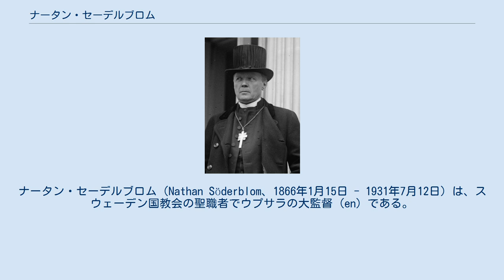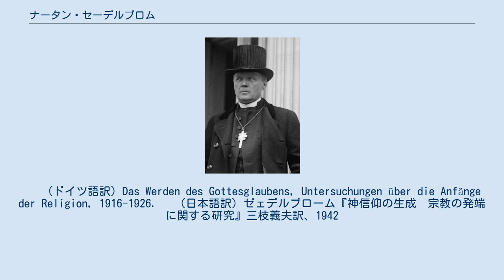ナータン・セーデルブロム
ナータン・セーデルブロム（Nathan Söderblom、1866年1月15日 - 1931年7月12日）は、スウェーデン国教会の聖職者でウプサラの大監督 (en) である。
1930年にノーベル平和賞を受賞した。
ルーテル教会の聖人暦では7月12日である。
 セーデルブロムはイェヴレボリ県の農家で生まれた。
父は聖職者としてキリスト教を深く信仰していたが、個人的な幸福を強く願っていた。
セーデルブロムは1883年にウプサラ大学に入学したが、やりたいことが見つからなかったため、父を継ぐことにした。
アメリカ合衆国から帰国すると、1893年に聖職者に任じられた。
 1892年から1893年にかけて、ウプサラ大学生徒会の初代副会長と会長を務めた。
 1912年、セーデルブロムはライプツィヒ大学の宗教学の教授となった。
しかし1914年には大監督に任じられて、職を辞した。
1921年にスウェーデン・アカデミーの終身会員となった。
 セーデルブロムは1920年代に起こったキリスト教徒の「生活と仕事」運動を指導し、エキュメニズム運動の元祖とみなされるようになった。
 　（ドイツ語訳）Das Werden des Gottesglaubens, Untersuchungen über die Anfänge der Religion, 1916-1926. 　（日本語訳）ゼェデルブローム『神信仰の生成　宗教の発端に関する研究』三枝義夫訳、1942